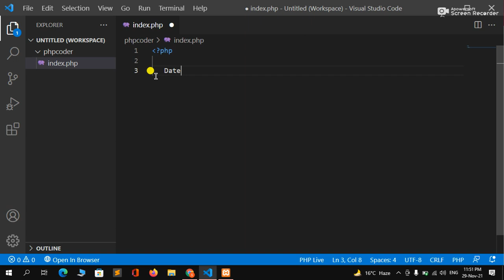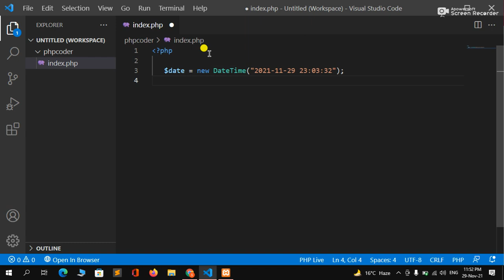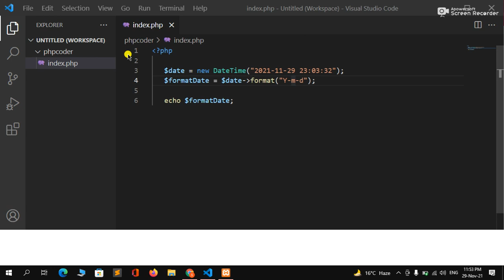Convert Timestamp Into Date Format Using PHP Step By Step In Hindi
Hello Dear,
Guys Today, I discussed about how to convert Timestamp into Datetime using PHP in a very easy steps.